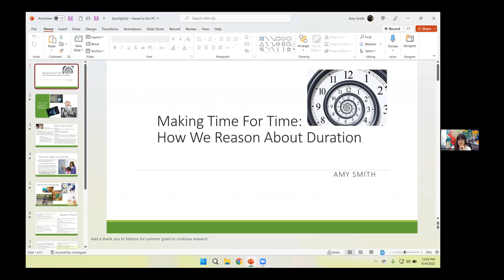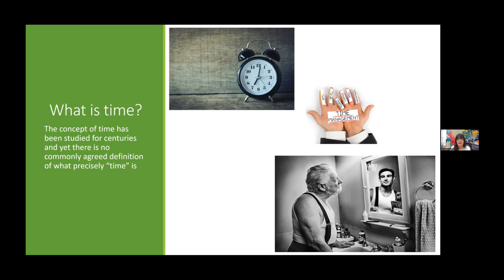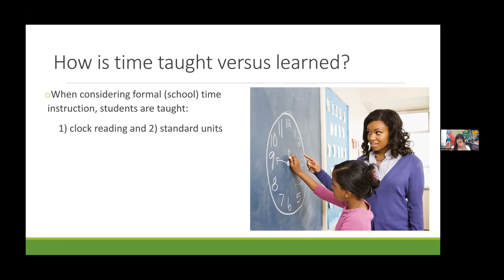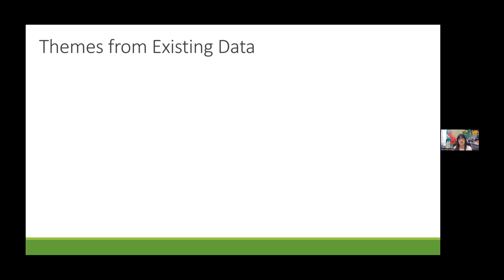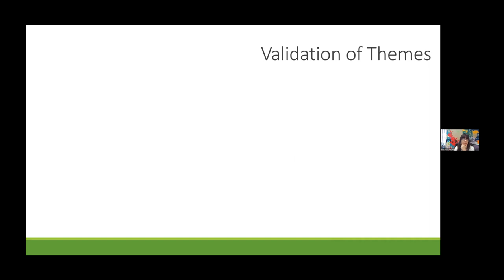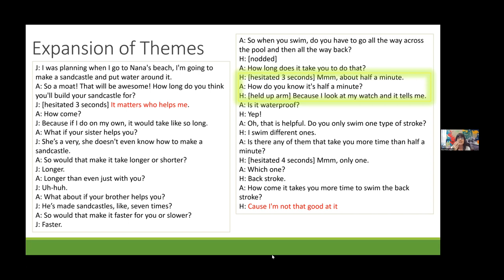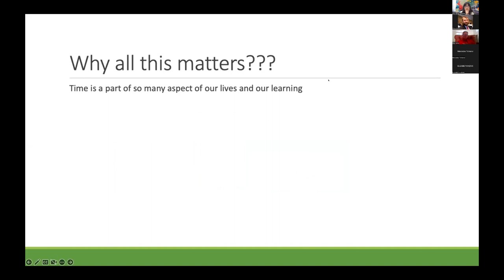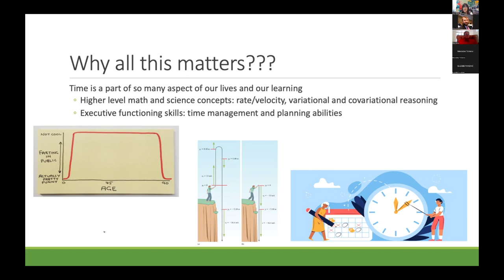Faculty Spotlight #6: Dr. Amy Smith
Dr. Amy Smith
Presentation Topic: Making Time For Time: How We Reason About Duration